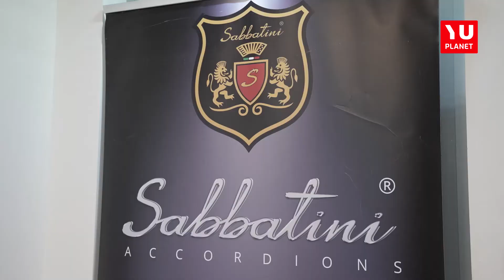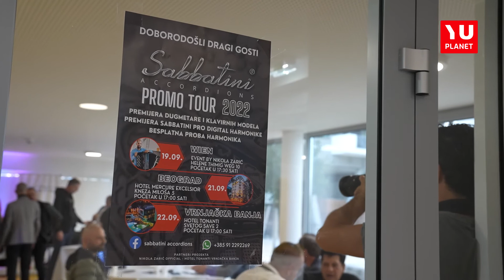YU MAGAZIN - Sabbatini Accordions